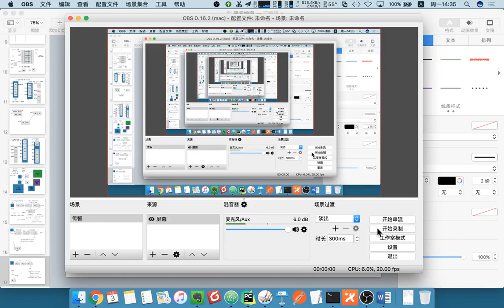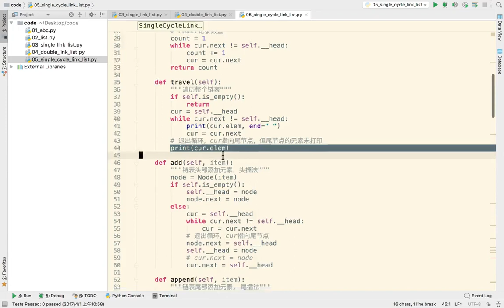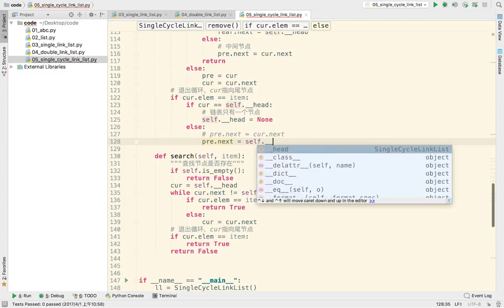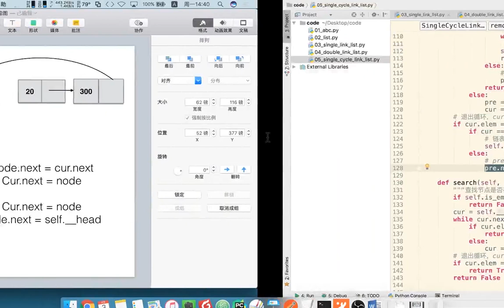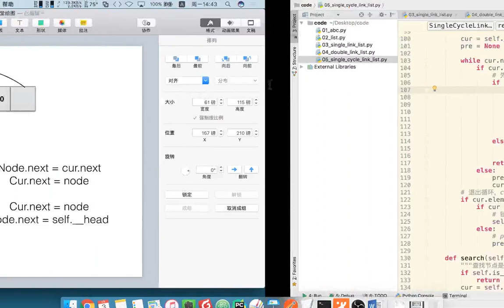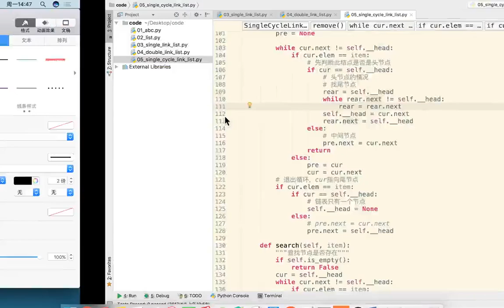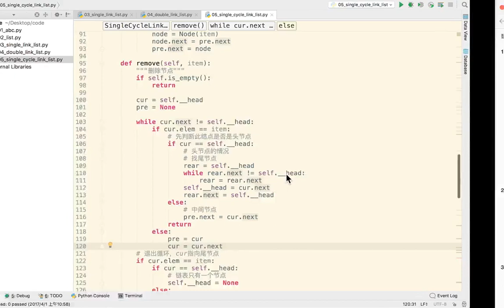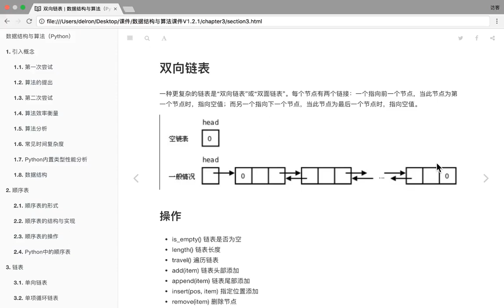24 数据结构和算法丨03 链表丨10 单向循环链表删除元素复习及链表扩展